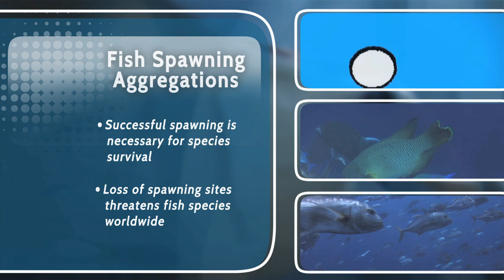VOS1-19 Promo - Fish Spawning Aggregations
Researchers Terry Donaldson and Pat Colin talk about fish spawning aggregations - elusive and amazing events.